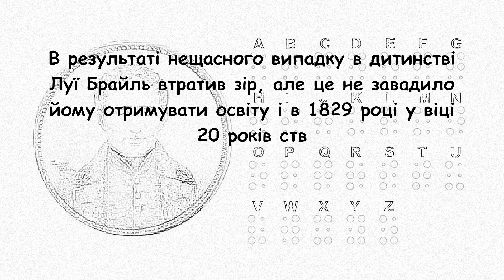Шрифт Брайля.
В результаті нещасного випадку в дитинстві Луї Брайль втратив зір, але це не завадило йому отримувати освіту і в 1829 році у віці 20 років створити рельєфно-крапковий шрифт для незрячих людей, який він пізніше адаптував для нот, що дозволило йому викладати музику сліпим дітям.